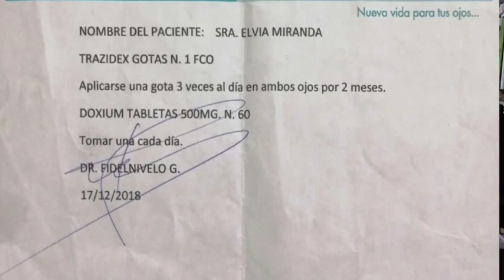Familia gironense es víctima de enfermedades y piden su ayuda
Por situaciones de trabajo, Jaime Carranza y Elvia Miranda, junto a sus dos pequeños hijos, dejaron Girón hace aproximadamente 35 años y se radicaron en Cuenca. En la actualidad la pareja afronta graves problemas de salud, doña Elvia padece diabetes, ya fue intervenida quirúrgicamente hace algunos años para no perder su vista, recibió ayuda de Achiras de Corazón, pero las molestias volvieron y ahora, su esposo también está enfermo y postrado. Los hijos de la pareja les cuidan, pero lo que ganan como vendedores ambulantes no cubre sus gastos de alimentación, medicina, servicios básicos, deben muchos meses de renta y se ven obligados a pedir ayuda para salir adelante.